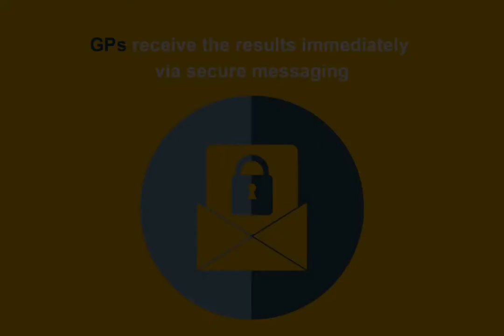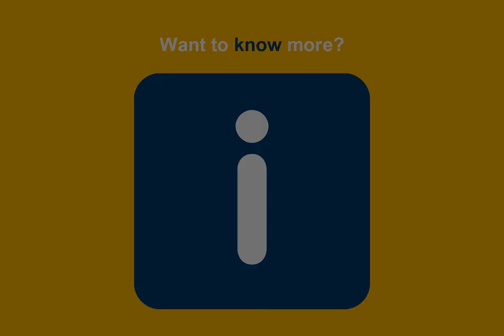StepCare Service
The StepCare Service is an integrated online mental health service for adults developed by the Black Dog Institute. StepCare supports GPs to provide timely, cost-efficient early intervention and treatment for patients 18 and over.